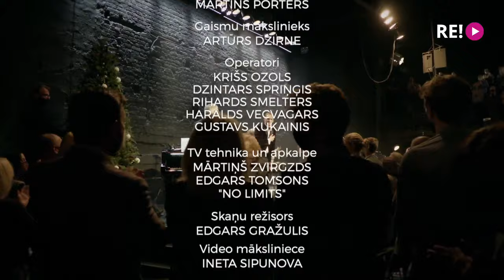Raimonds Pauls, Daumants Kalniņš un Pauls Saija – koncerts "Svētkos"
Raimonds Pauls, Daumants Kalniņš un Paula Saija.
Koncertprogramma «Svētkos». Mūzikas namā Daile. 2021. gads
Dziesmas: Aicinājums - Ziemeļblāzmas romance - Labā ziema - Man muti nevar aizglāstīt - Dziesma par sievietes rokām - Nenosūtītā vēstule - Mīlas balāde - Teic kas esi? - Jauns vārds - Pūra lāde - Cik klusa nakts - Elēģija - Nakts taureņi -  Mīļā - Nenopūt sveci - jlukturu nakts - Čakārnītis - Ziemas vakars - Ziemas ceļa idille - No nakts uz rītu - Pazaudētās debesis - Jaunais gads.
Piedalās: Daumants Kalniņš (balss, oboja), Paula Saija (balss), Raimonds Macats (čells, taustiņinstrumenti), Oskars Sproģis (basa ģitāras, ukulele) un Artis Orubs (sitaminstrumenti, vibrafons).